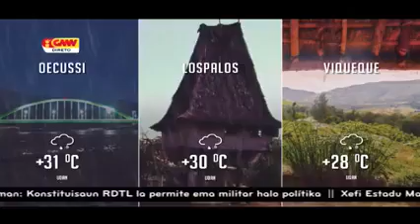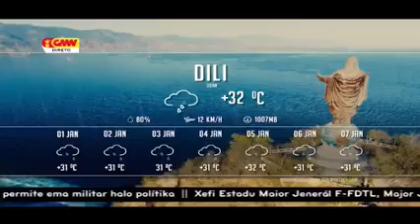05-01-2018 ||GMNTV LIVE STREAM|| JORNAL NASIONAL KALAN